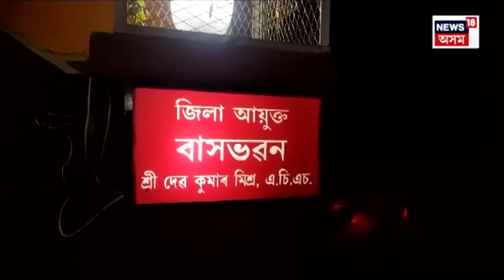Tezpur DC News | তেজপুৰত জিলা আয়ুক্তক দুব্যৱহাৰ সুৰাসক্ত উদণ্ড যুৱকৰ | কি হ'ল পৰিনাম?